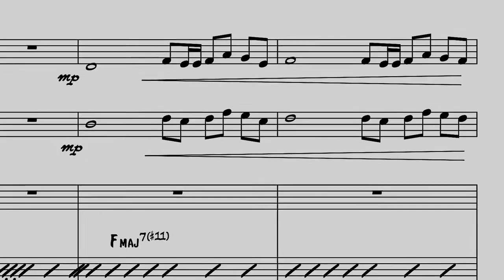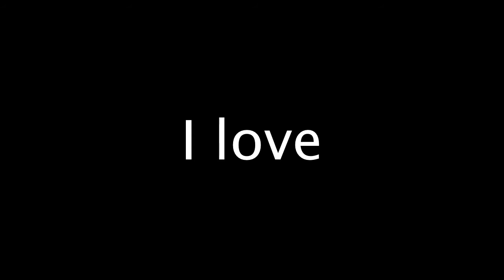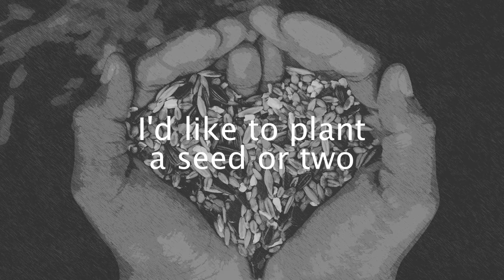The SEAN+FRED Show, The Bird Sing, by Fred Stickley Music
Vocal jazz tune by The SEAN+FRED Show sextet. Everyday life, and the bird sings for human rights.